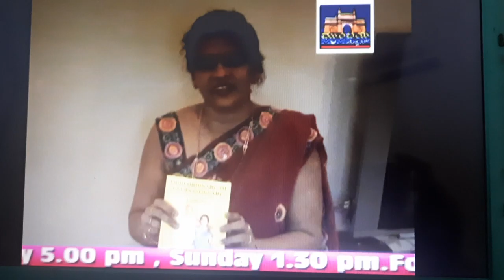2 Shobhas first Book Release of ' From Ordinary to Extra Ordinary' featured on TV News Channel in